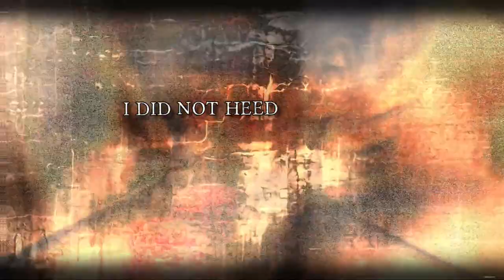Surrender (Remix) Lyric Video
Lyrics
I sought counsel from my heart, and took advice from fools.
My own heart deceived; I gave into the worldly.
I did not heed discipline of God.
Scorning the notion of Holiness, I fell to thoughtlessness.
My recklessness came down upon my head.

Wisdom is the beginning of God’s way, first of His ancient works!
Seek her as silver, understand fear and knowledge of God!

Surrender unto the Father;
Join the risen resurrected.
Broken by sin; remolded by God.
Surrender unto the Father; surrender!

Fell under domination, riches sought by lying tongue;
Vapor diffused by suitors of death.
I became as Ahab in my home, my family feared the tyrant.
I learned truth, set me free.

Surrender unto His Spirit, and deny old nature!

Credits
Vocals, guitar, and programming by Sam Brockmann.
Drums by Justin Labosco.
Music, Lyrics, and Initial Mixing by Sam Brockmann.
Additional Mixing, Mastered by Justin Labosco of Four Horsemen Studios.
Critiquing by Brandon Bartel.

Extra thanks to Yahweh, and to Sarah Brockmann.